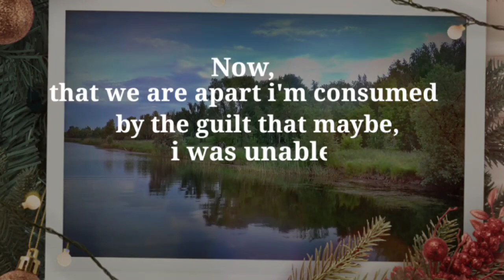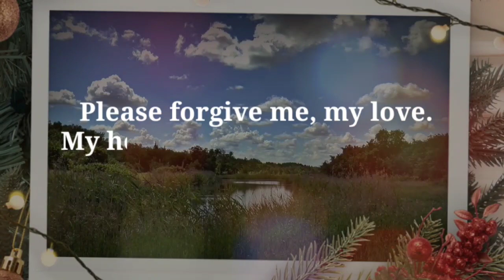💔😭Person Current Thoughts | 😭💔😱They Are Guilty | twin flame 111 | twin flame reading today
This video is all about the Twin Flame 111 DM To DF Channeled Message..
This twin fame Channeled Messages will support and guide you on your spiritual awakening and healing journey, as well as will give you insights to help you expand your consciousness. Today's Twin Flame 111 reading is for empaths and all of those who have been feeling the dense energies of the planet's current situation.

divine masculine,
dm tarot,
twin flame channeled messages,
dm df,
dm to df channeled love messages,
divine feminine,
dm to df twin flame,
twin flame,